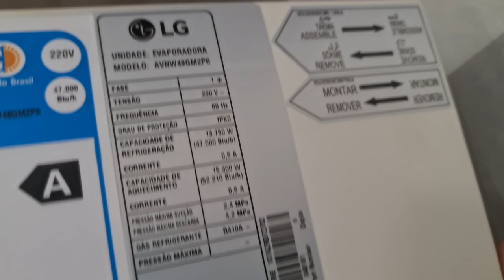Como desmontar split teto inverter LG completo Curso de refrigeração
Veja como desmontar completamente o evaporador do split teto inverter LG passo a passo.

- 01:30 Desmontando
- 02:40 Tirando parafuso